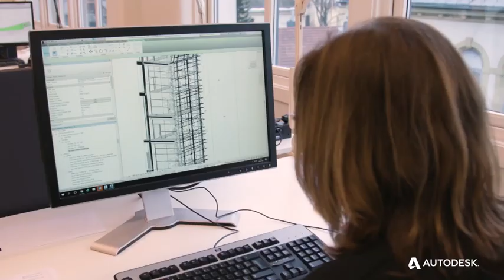Revit 2020 - Overview video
This video is property of Autodesk Inc.